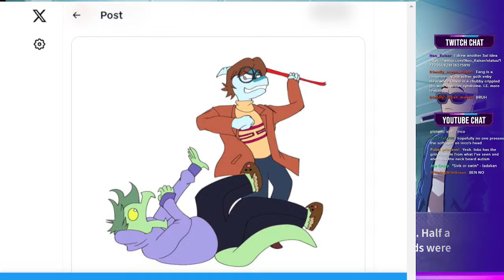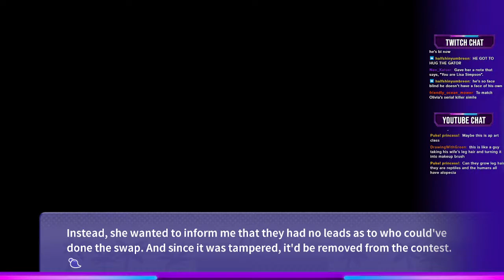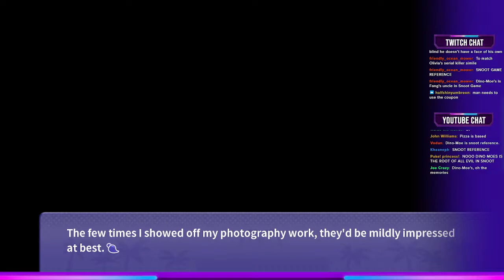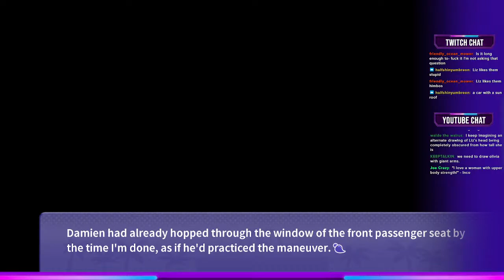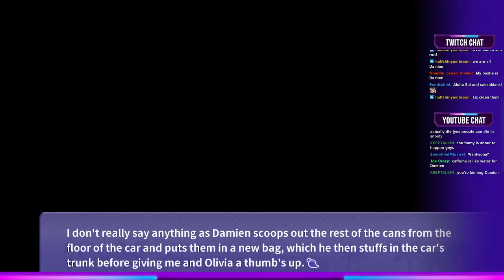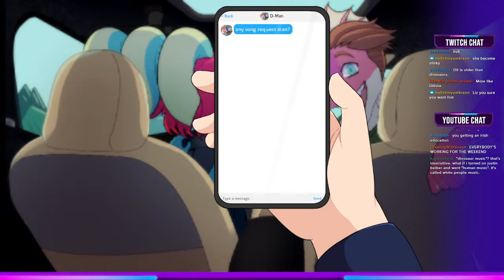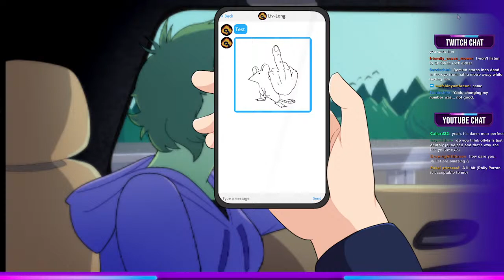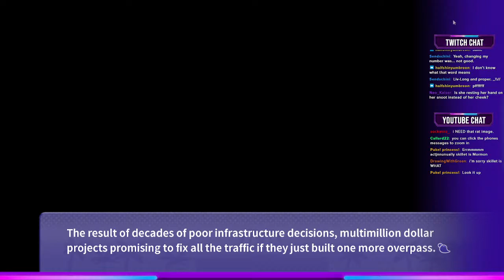Sai Plays I Wani Hug That Gator! [Part 5]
We're back with more I Wani Hug That Gator. Can Inco win Olivia's scaly heart? Is chat actually leading me to the best ending!? Let's find out!